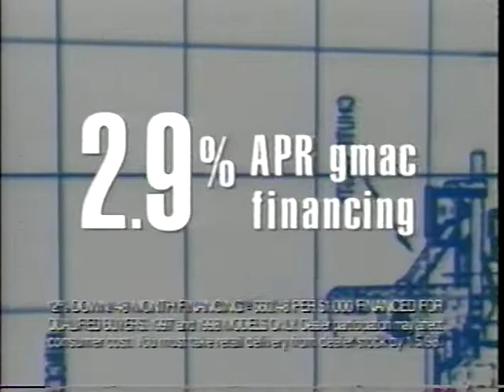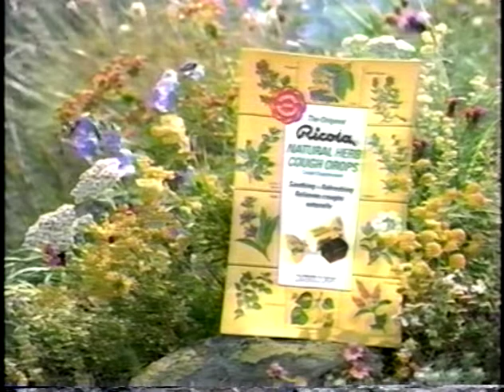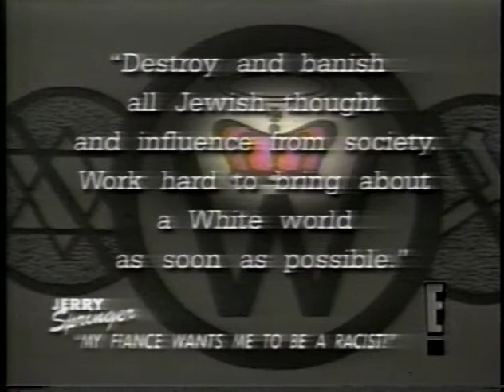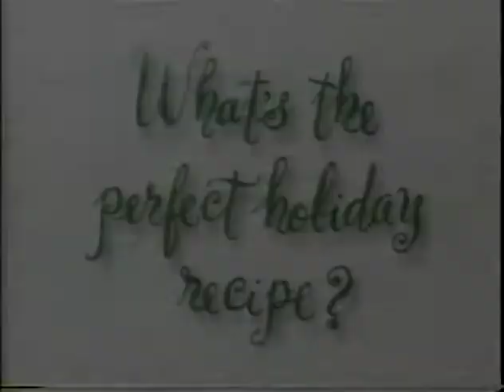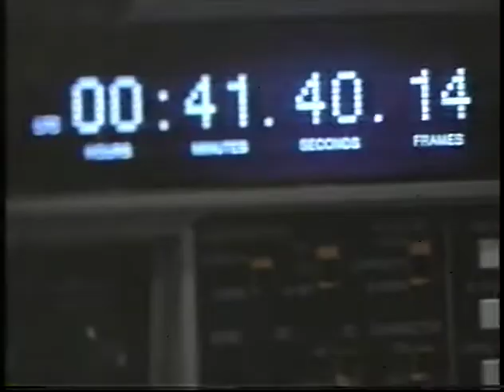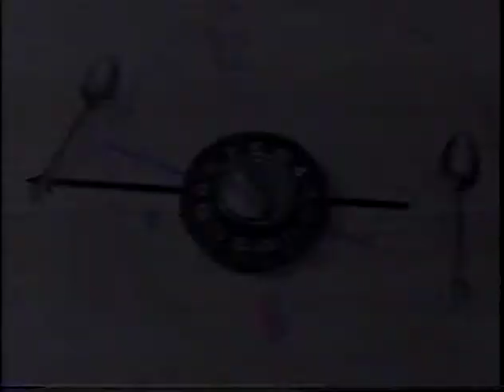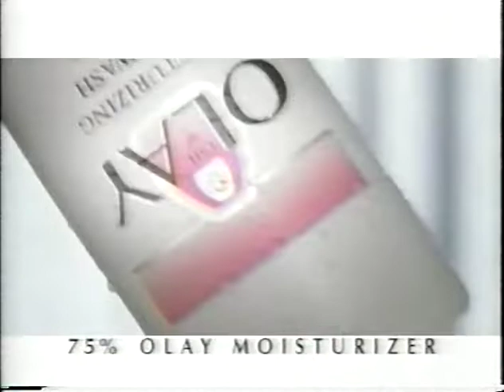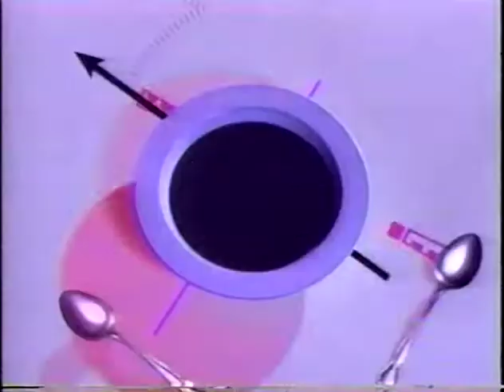Springer Soup Pt2